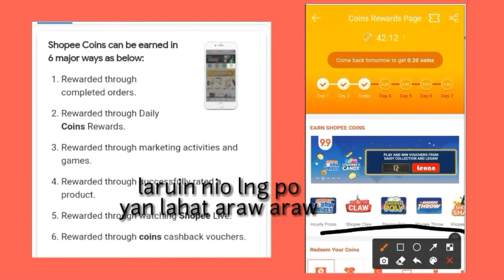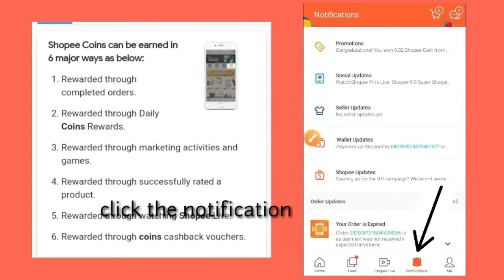6 major ways to earn Shopee Coins... Quick tutorial